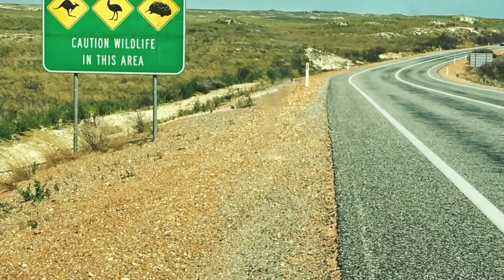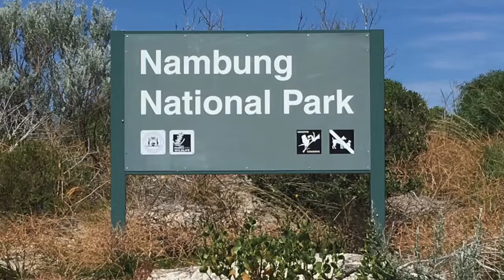Western Australia - Nov 2016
This video is about Western Australia - Nov 2016